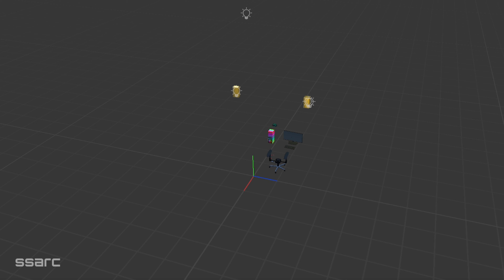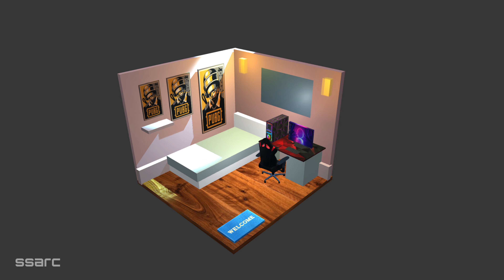small gaming room design idea with single bed gaming setup 😱🔥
question

Best gaming rooms⚡